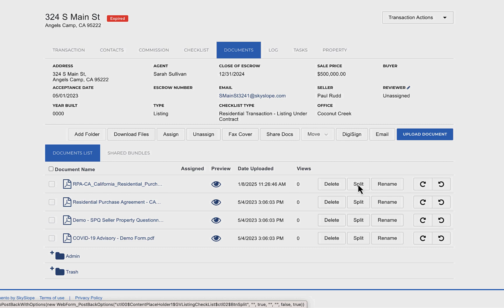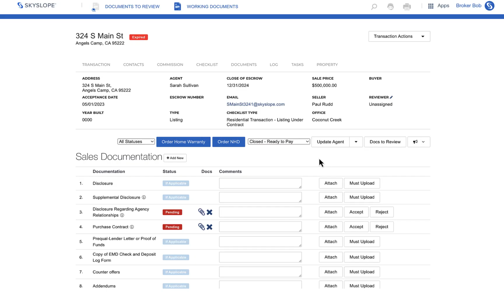Using Split and Assign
Split and Assign is a major time-saver, especially when you utilize the auto-split functionality! In this video, we'll guide you through how it works.

If you have any questions, please visit support.skyslope.com to reach out to our Support team. Happy SkySloping!